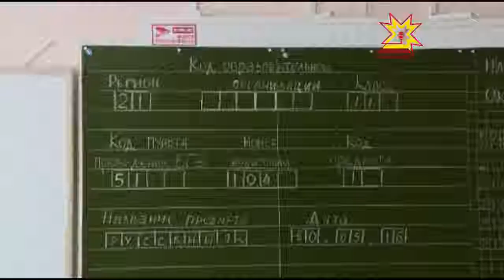Патшалăхăн пĕрлехи экзаменĕсен кăтартăвĕсене лайăх паллăпа хаклаççĕ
Патшалăхăн пĕрлехи экзаменĕсене тытмалли тĕп тапхăр вĕçленсе пырать. Ĕнер шкул пĕтерекенсемшĕн черетлĕ тĕрĕслев - химипе тата физикăпа пулчĕ. Унсăр пуçне вырăс чĕлхипе тата математикăпа панă экзаменсен пĕтĕмлетĕвĕсем паллă.